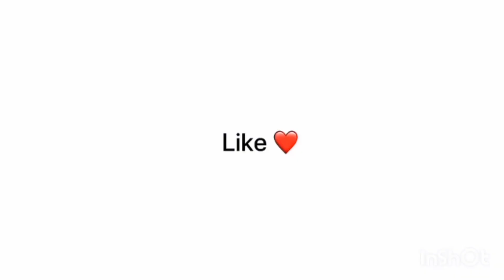Papaya facial at home|papaya face pack for glowing skin|papaya and rice@Beautywithknowledge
Papaya facial at home
papaya and rice

papaya face pack for glowing skin

beauty with knowledge
Papaya for men skin

hyperpigmentation

how to lighten dark spots

papaya face mask

step by step papaya facial at home

skin brightening with papaya

papaya fruit benefit

glowing skin

indian bridal ubtan

skin care

diy mask

Vlcc papaya fruit facial kit

Anti pigmentation facial kit

Aroma magic vitamin c facial kit review

Best facial for dark spots on face

skin tightening facial

chehre ki jhuriyan kaise khatam karen

skin brightening

skin whitening

face mask

papaya mask

glowing skin for men skin whitening face mask

papaya face wash

papaya soap

papaya face pack

papaya for skin whitening

papaya mask gor dkin whitening

skin whitening with papaya

papaya skin care

papay skin whitening home remedy

papaya skin mask

papaya skin whitening cream

papaya skin benefits

papaya skin for face

papaya whitening face pack

beauty with knowledge

hyperpigmentation

papaya face mask

papaya fruit benefit

glowing skin

indian bridal ubtan

skin care

diy mask

Vlcc papaya fruit facial kit Anti pigmentation facial kit

skin tightening facial

skin brightening

skin whitening

face mask

papaya mask

papaya face wash

papaya soap

papaya face pack

papaya skin care

papaya skin mask

papaya skin benefits

papaya whitening peeling